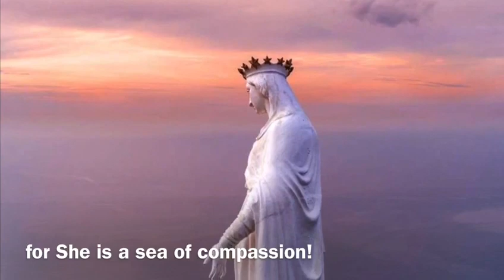Chaldean/Arabic hymn (with English subtitles) by Fr. Patrick Setto & Mayce Kachi-George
Combining lyrics of an old hymn to our Holy Mother with those of a hymn to St. Joseph, we are sharing this with you. It’s a simple way of reaching out to our beloved parishioners, whom we love and miss dearly.

Let us pray to Mary and Joseph, and ask for their prayers & blessings today and always. Amen.

Sung by Fr. Patrick Setto & Mayce Kachi-George. Music arrangement by Furat George.